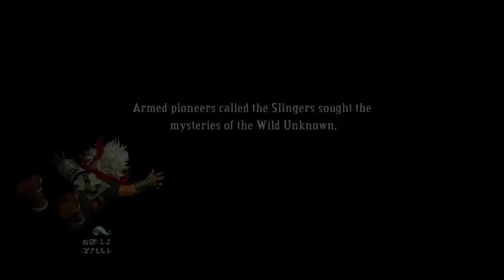Bastion - "Whatever's Out There" Achievement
Still unrelated to the story progression! Figures I want to farm as much Stray Fragments as possible with more invoked Idols for extra bonus. Here are attempts at Kid's Dream completion with 5 of them, for the sake of achievement as one of the goals.

Successful Set (jump to 18:47):
- Weapons: War Machete & Breaker's Bow
- Special Skill: Breaker Volley
- Idols Invoked: Jevel, Pyth, Lemaign, Acobi, Hense